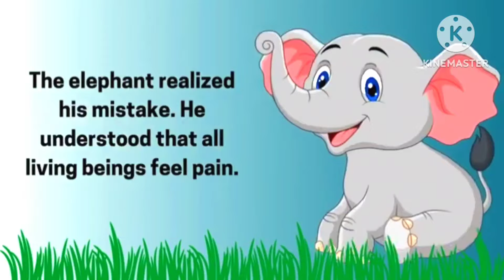One Minute Story | English Stories for kids || Moral Stories || Short Story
short story books in english
short stories in english for adults
short humorous stories in english
best moral story in english
short stories in english for students with moral
moral stories for students in english
a small story in english
little story in english
easy stories in english
small stories in english for learning
moral stories with pictures in english
very short english stories
best short story in english
english stories for students
short stories in english for students
easy small story in english
read a short story in english
simple short story in english
short tales in english
Learn with rushika